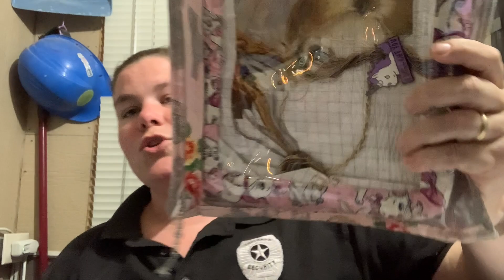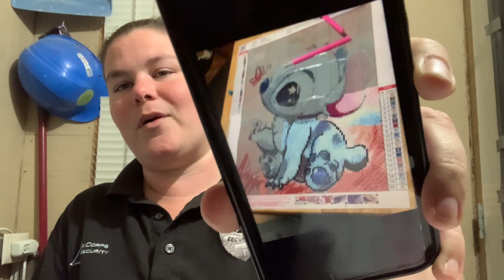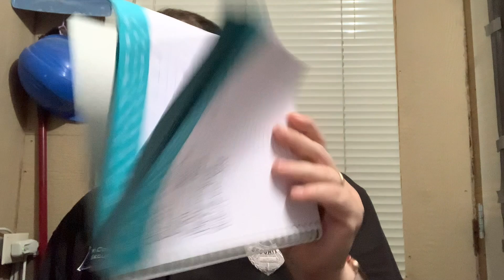Season 4 Episode 33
Groups:
Virtual Stitchers:
Cross Stitchers Journal and Daily 30:
No link as its currently not accepting new members
24 Hours of Cross Stitch